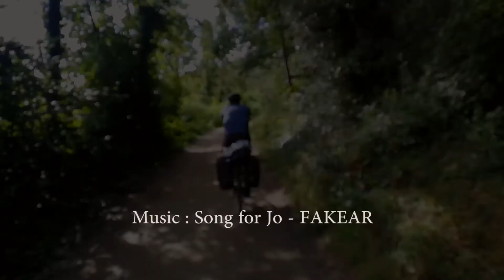La vélodyssée short clip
A short clip from the Vélodyssée bicycle route. 1300km from Roscoff to Hendaye, following the west coast of France.